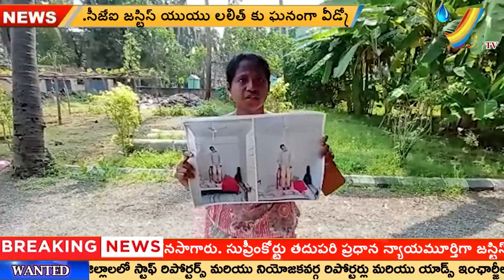పాస్టర్ అనుమానాస్పద మృతి కేసులో వీడని మిస్టరీ న్యాయం చేయాలని ఆందోళనకు దిగిన కుటుంబ సభ్యులు ||VHTV